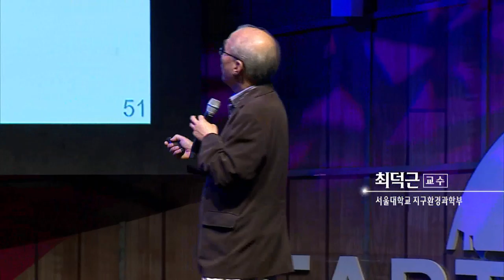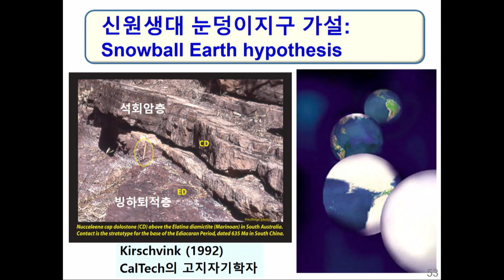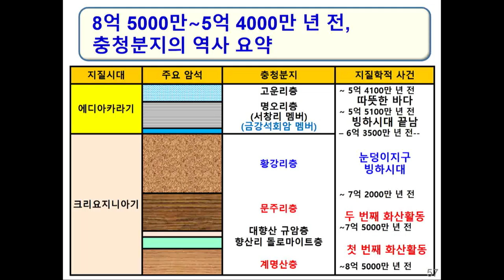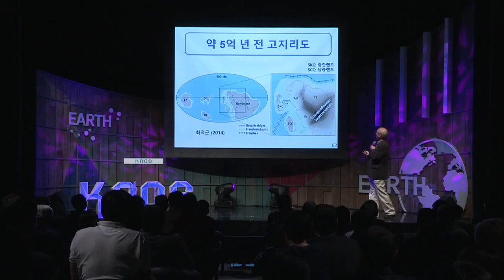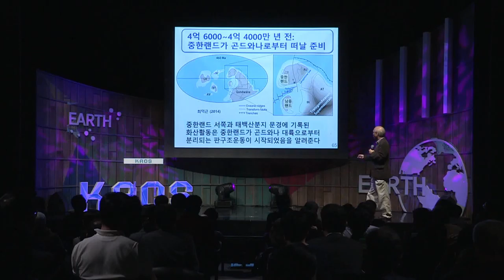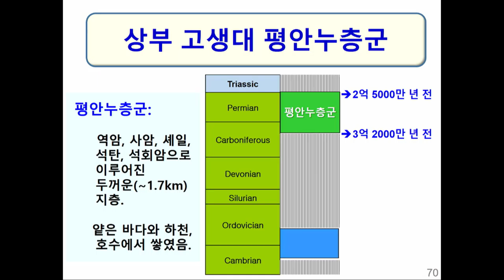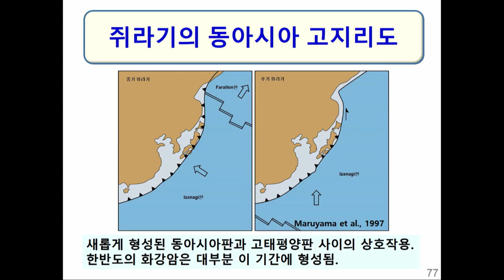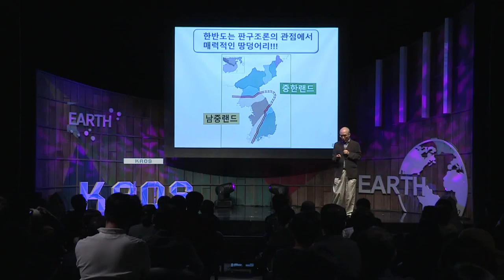[강연] 한반도 : 10억년 전으로의 시간여행 (3) _ 최덕근 교수 | 2016 가을 카오스 강연 '지구인도 모르는 지구' 4강